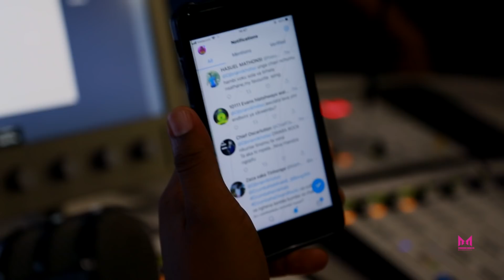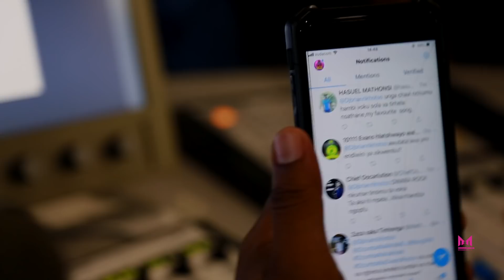DWARO ROCKS EKA DZUMBA NA MINA NA DJ BRIAN**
The final edition of Hi Dzumba na Vakhale in 2018 was this LIT.